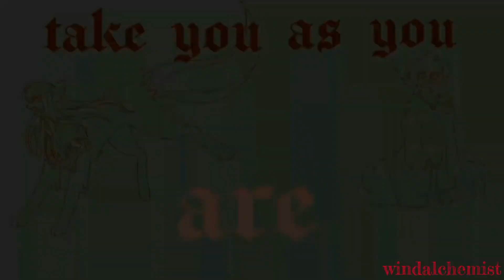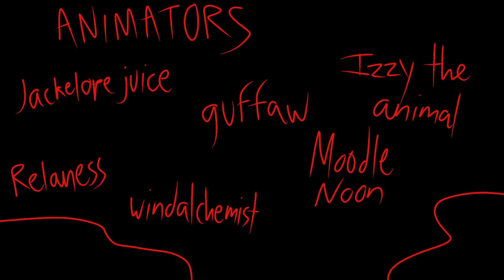❌TOO CLOSE❌ COMPLETE 24 HOUR ANYTHING MAP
WARNING: Cartoon blood, injuries, and violence.

I am so proud of how this map turned out. After almost 2 weeks of hard work, Too Close is finished and it was one of the smoothest maps I’ve ever hosted. I would like to thank everyone for working with such a tight schedule and helping to bring this project to completion.

Too Close is an anything map about villains or morally gray characters that have committed misdeeds and face consequences for said misdeeds.

Participants
1. 🤍🤍jackelopejuice (OCs)
2. 🤍🤍Izzy the animal (Gideon Graves: Scott Pilgrim)
3. 🤍🤍Relaness (Pandora Hearts)
4. 🤍🤍guffaw (Guts: Berserk)
5. 🤍🤍Moodle Noon (OCs)
6. 🤍🤍windalchemist (Zeref: Fairy Tail)
7. 🖤🖤windalchemist (Zeref: Fairy Tail)
8. 🖤🖤3DEN (Edelgard and Dimitri: FE3H)
9. 🖤🖤risingfalcon (BTTF)
10. 🖤🖤risingfalcon (BTTF)
11. 🤍🤍Skewy (Akaza: KNY)
12. 🤍🤍B1rd0 (The Collection)
13. 🤍🤍PORTLACKEY (Dazai: BSD)
14. 🤍🤍BioHermistry (OCs)
15. 🤍🤍FunnyCat (TMA)
16. 🤍🤍Cr9wee (Sally Face)
17. 🖤🖤Cr9wee (Sally Face)
18. 🖤🖤Izzy the animal (Agent Sieve: Infinity Train)
19. 🖤🖤WillowHeart Warriors (Billy: Stranger Things)
20. 🖤🖤Mars Morgan (Mondo Oowada: DR1)
21. 🤍🤍Soda can shank (OCs)
22. 🤍🤍themebattle (Simon Laurent: Infinity Train)

Thumbnail artist: XxMeow